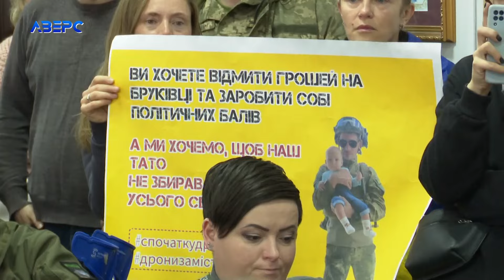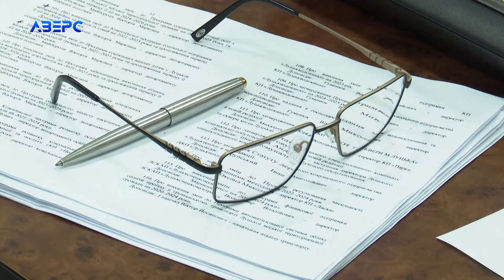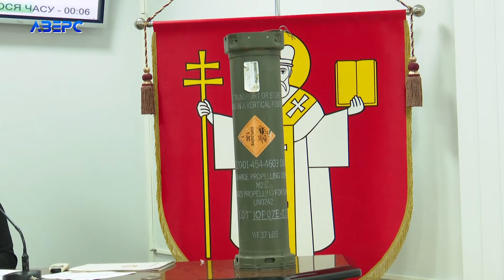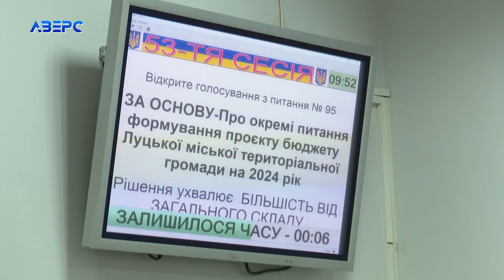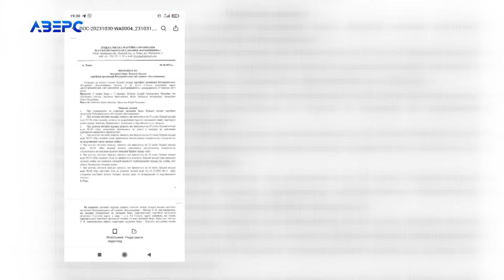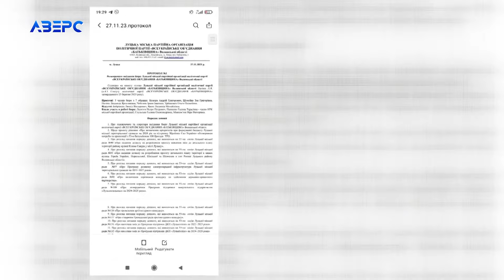Більше 500 мільйонів гривень: як Луцька громада підтримуватиме ЗСУ у 2024 році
Луцька громада у 2024 році виділить на підтримку ЗСУ більше 500 мільйонів гривень. Відповідне рішення сьогодні на сесії підтримали депутати міської ради. Документ, який передбачає виділення такої суми на підтримку армії розробила міська рада спільно з громадськими активістами. Він серед усього іншого передбачає гроші на ветеранський хаб. Разом з тим згідно документа міська рада наступного року відмовляється від капітальних ремонтів. Попри те, що документ був узгоджений - не обійшлося без суперечок. Окремі люди стали вимагати виділити на ЗСУ з міської казни 1,5 мільярда гривень. Таку суму рада фізично не може передбачити. Попри об'єктивні аргументи щодо неможливості виділити таку суму, у бік депутатів посипалися погрози.